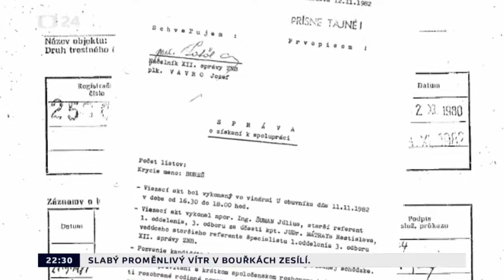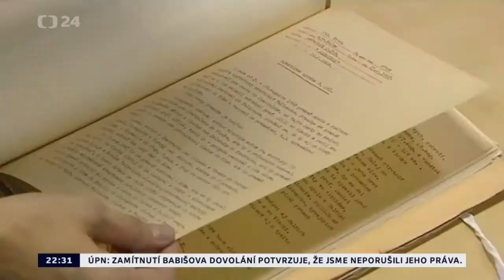Spolupracoval Babiš s STB? Pokračování kauzy.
Slovenský nejvyšší soud odmítl dovolání Andreje Babiše v kauze spolupráce s StB. Babiš se teď chce bránit u Evropského soudu pro lidská práva.